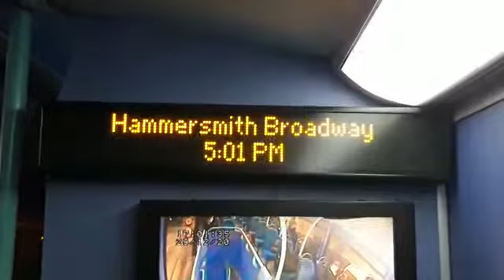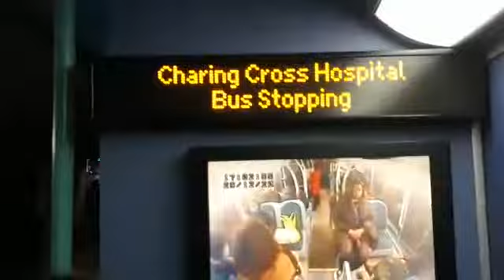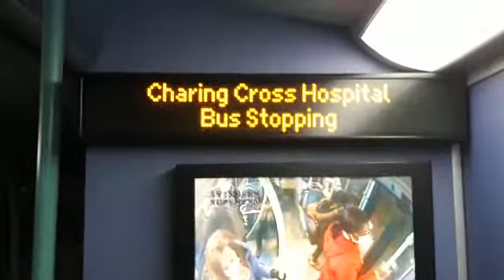Journey on the 220 towards Wandsworth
Start: Hammersmith Bus Station
End: Charing Cross Hospital